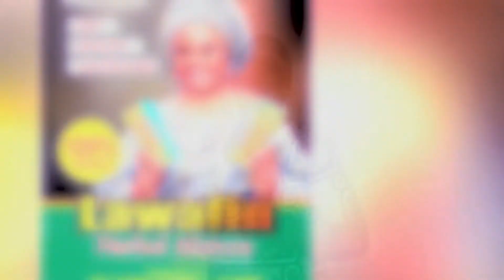How to Prepare & Use Traditional Respect Charm (OGUN OWO TODAJU) 3